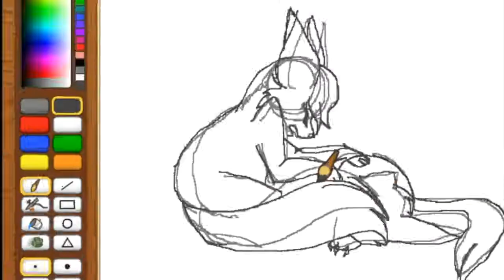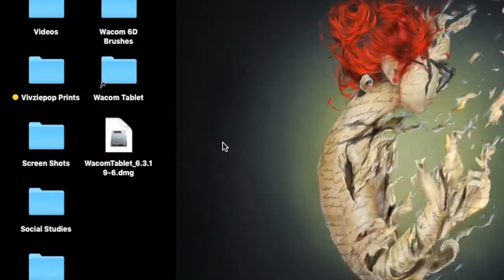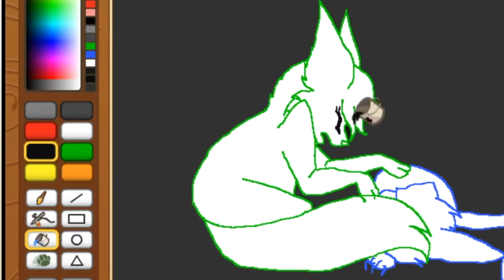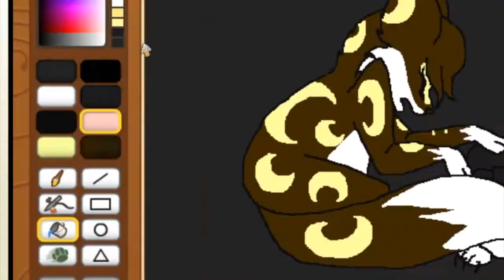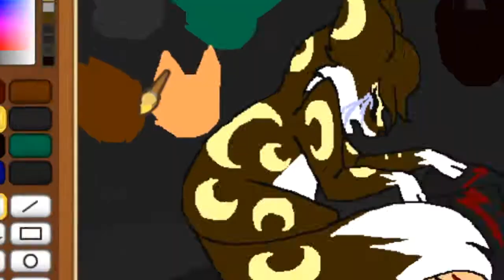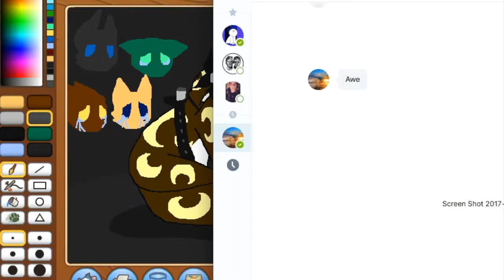;~; Bye Tiger ~ Speedpaint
Aye~
Enjoy this art, let it be known I had the color contrast on my laptop set way up so all the colors are off, r.i.p.

Songs used - Skyfall & Turning Tables by Adele